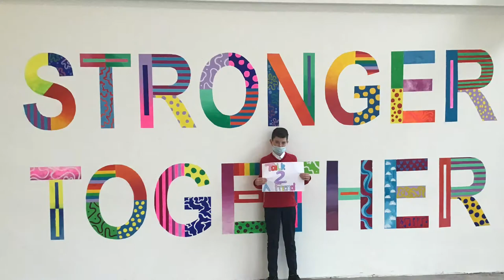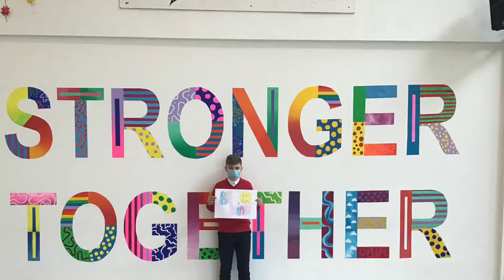ROOTS: Introduction Video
Roots is a Ratoath College well-being program set up by TY students and staff. Our motto and message is 'When the root is deep, there is no reason to fear the wind'.  The aim of the program is to give students strategies to help with their mental well-being inside and outside of school.